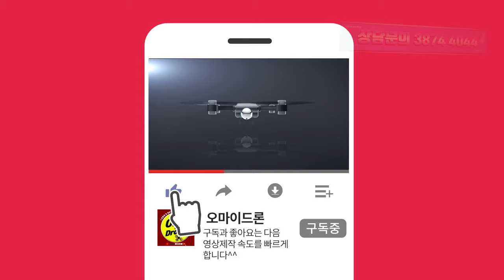초량역 9번출구 1분거리 지원더뷰시티 항공촬영 알아보기 문의 38744044 박서연과장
블로그로 알아보기

★초량 지원더뷰시티

▷교통+주거+생활 풀옵션
▷지하3층 지상20층 372실
▷주차시설218대
▷부산 동구 초량동 1146-2

바로 입주가능한집
지금연락주십시오
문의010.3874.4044